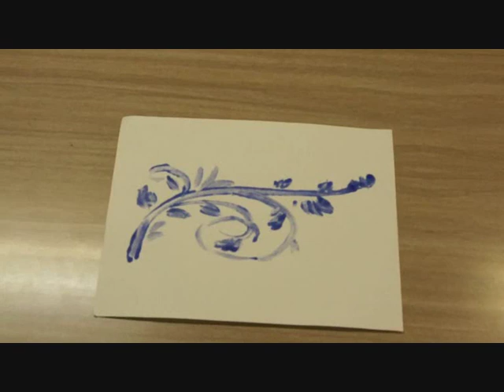2 programa monotipia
Programa 2 de  art escolar, donde se explica la realización de un monotipo, emitido en  Ca2televisión